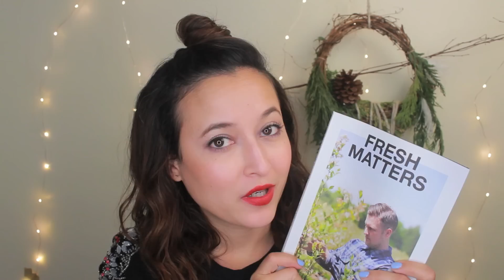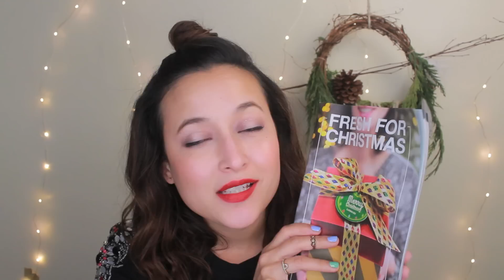Sephora/Lush Haul & GIVEAWAY| Friedia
HOW TO ENTER:
All rules will be on my site!

I'm giving away an incredible ornament from LUSH, just watch the video to find out how to enter to win! If you receive any emails from anywhere else, that is not me.

1. Like this video
3. Go here to enter

Good Luck!!

日本語の字幕はcaptionsのボタンを押して下さい。
キブアウェイします！

PRODUCTS MENTIONED |

SEPHORA:
boscia Makeup-Breakup Cool Cleansing Oil

Detoxifying Black Cleanser

PETER THOMAS ROTH INSTANT MINERAL POWDER SPF 45

LUSH:

MASK OF MAGNAMINTY

Buffy Body Butter

Write Me!

Friedia Niimura
Vally Village, CA
91617

MUSIC